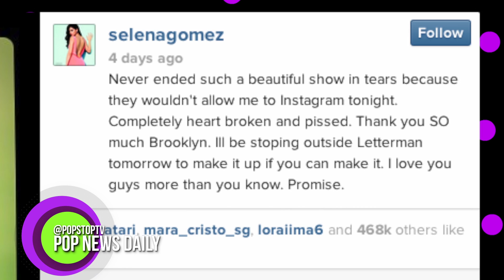Selena Gomez Cries A Song About Justin Bieber!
Selena Gomez recently cried while performing, "Love will Remember".